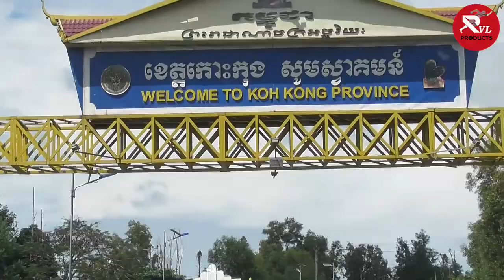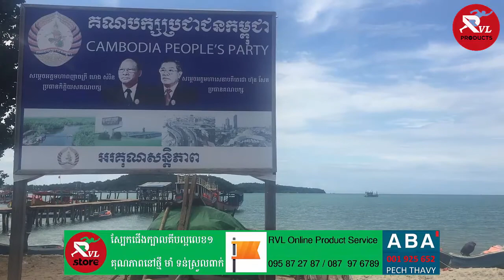Fishing trip to the sea for the first time ស្ទូចត្រីលើសមុទ្រជាលើកដំបូង l RAY l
Fishing trip with Fishing Battlefiel Team to Koh Sdach, Koh Kong province, Cambodia